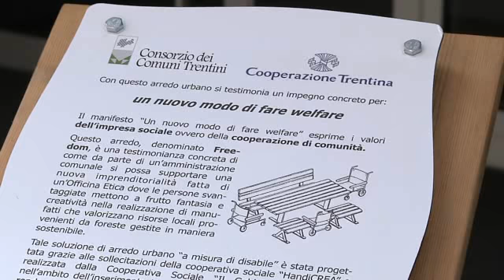Innovazione - certificazione PEFC: la certificazione PEFC Italia in CONSORZIO dei COMUNI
Il ruolo dei Comuni è fondamentale nel promuovere la certificazione forestale: il percorso diviene evidente in occasione dei Mondiali di Sci Nordico Fiemme 2013 che esordiscono mercoledì prossimo. In occasione del press tour organizzato da PEFC che certifica la manifestazione sportiva, una delegazione di giornalisti ha potuto verificare la coerenza di intenti e attività del Consorzio sul tema della filiera foresta-legno in Trentino.